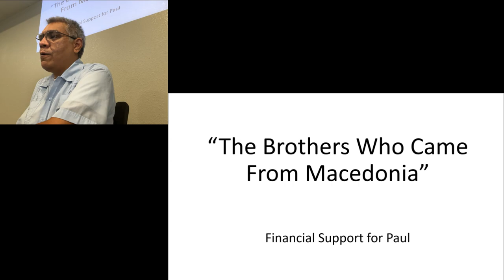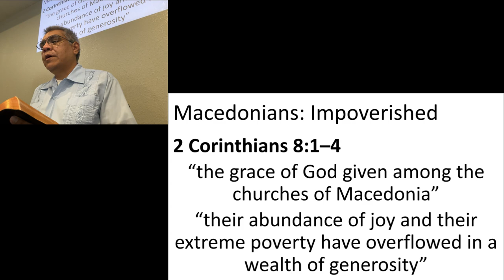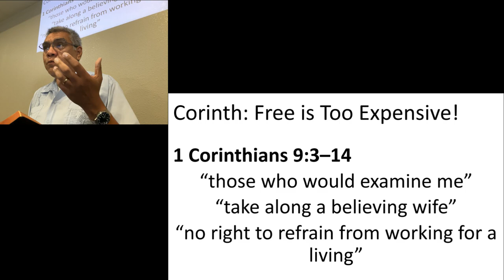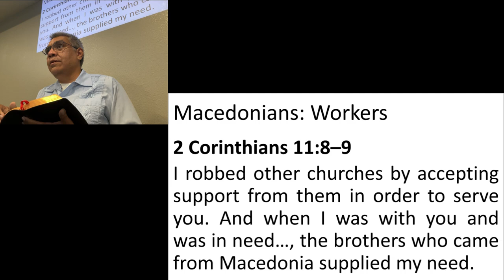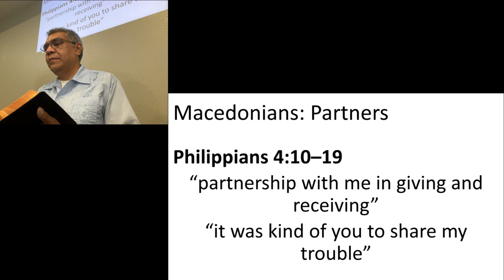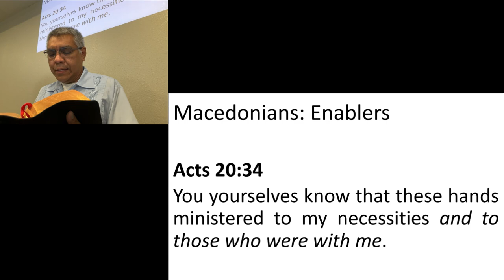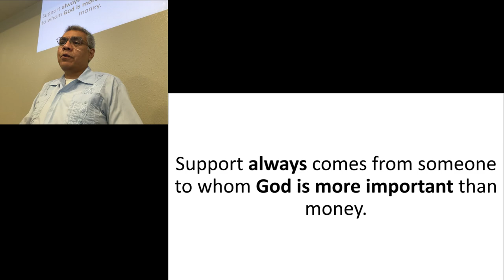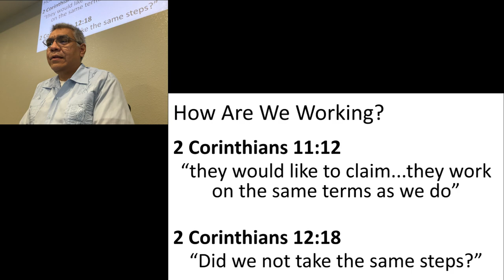The Brothers Who Came From Macedonia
Who should support preaching?  Who will support preaching?

Paul's financial support for his work in Corinth, Athens, and Ephesus came from the church at Philippi and his own secular employment.